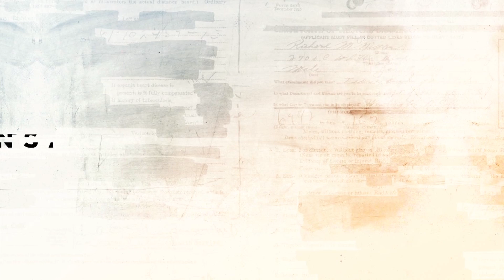Đurić traži reakciju EU zbog navoda Ramuša Haradinaja, a ministri Srpske liste (ni)su u Vladi Kosova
Na pitanje Insajdera da li će predstavnici Srpske liste, koji su od marta u ostavci, izaći iz Vlade Ramuša Haradinaja, Đurić je odgovorio da oni više nisu u Vladi. Takvu tvrdnju Đurića, međutim, demantuju vesti sa zvaničnih sajtova ministarstava u Vladi Kosova na kojima se vidi da predstavici Srpske liste i dalje aktivno rade kao ministri.